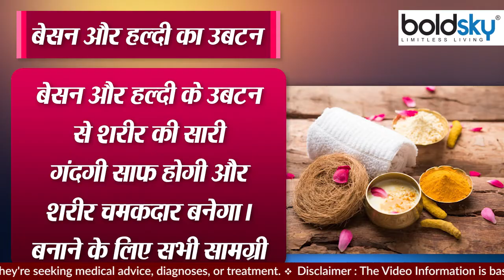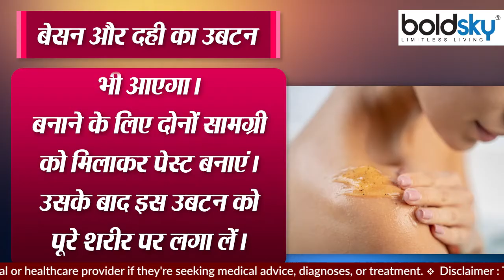Body पर Besan का Ubtan लगाने से क्या होता है । Body पर Besan का Ubtan लगाने के फायदे।Boldsky*Health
उबटन का इस्तेमाल बरसों से घरों पर होता आ रहा हैं। आज इसकी जगह बाजार में मिलने वाले महंगे ब्यूटी प्रोडक्ट्स ने ले ली हैं। लेकिन कई बार इन ब्यूटी प्रोडक्ट्स से मन मुताबि क रिजल्ट नहीं मिल पाता। बेसन का उबटन लगाने से शरीर पर किसी तरह का नुकसान भी नहीं होगा ।

Ubtan has been used at homes for years. Today it has been replaced by expensive beauty products available in the market. But many times these beauty products do not give desired results. There will be no harm on the body by applying gram flour.